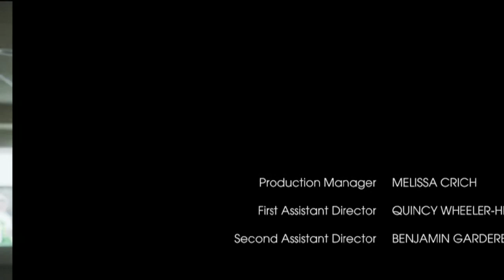Day of the Dead 1x03 Promo "The Grey Mile" (HD) Syfy zombie series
Day of the Dead 1x03 Promo/Preview "The Grey Mile"
Day of the Dead Season 1 Episode 3 Promo
Day of the Dead 1x03 Promo "The Grey Mile" (HD)